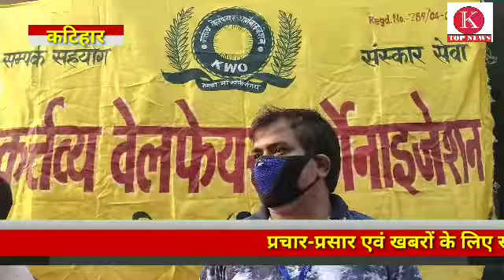कर्तव्य वेलफेयर फाउंडेशन व अन्य के सहयोग से गरीब असहाय जरूरतमंदों के बीच राहत सामग्री का वितरण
लोक डाउन की अवधि में विस्तार होने से गरीब असहाय जरूरतमंद लोगों के बीच निराशा का भाव है जबकि इस विषम परिस्थिति में भी लोग भूखा ना रहे हैं इसको लेकर जिला प्रशासन सहित समाज सेवी संगठन निरंतर प्रयास में लगी है! आज इसी कड़ी में आज वार्ड नंबर 37 के विनोदपुर मोहल्ला स्थित कर्तव्य वेलफेयर फाउंडेशन व अन्य के सहयोग से 50 जरूरतमंद गरीब परिवारों के बीच राशन किट का वितरण किया गया! संगठन के लोगों ने बताया कि